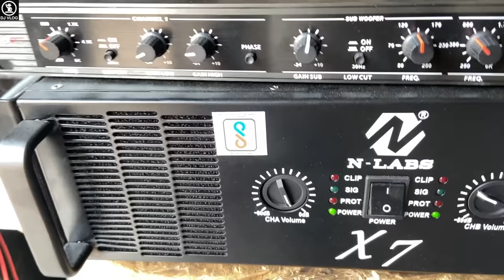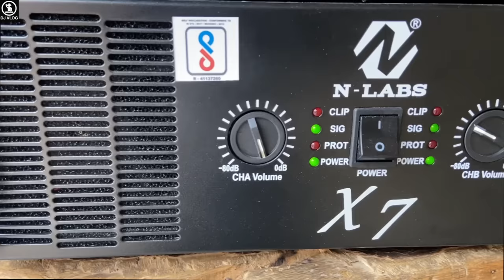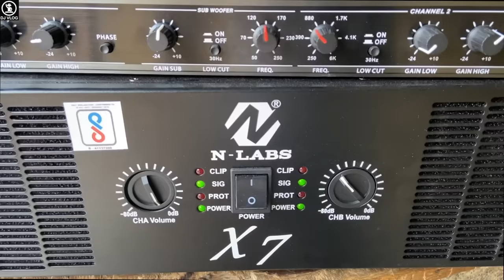अकेला कफ़ी है Best For 4000w+4000w Dual bass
H.V.& COMPANY
Opp. Jain Balashram
Near Gandhiji's Statue,Mahuva-364290
Dist. Bhavnagar, Gujarat, India.

-Power Ratings
8Ω=1800W x 2
4Ω=3500W x 2
2Ω=4000W x 2

-Bridge Power Ratings
8Ω=6500W x 1
4Ω=4500W x 1